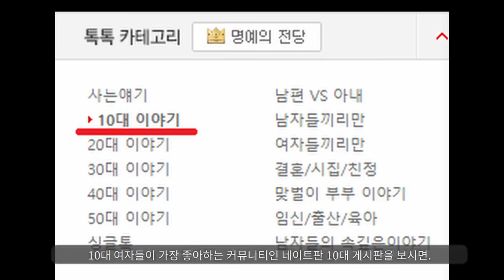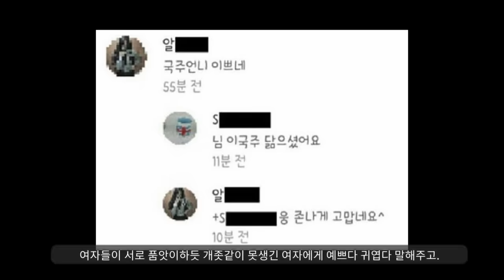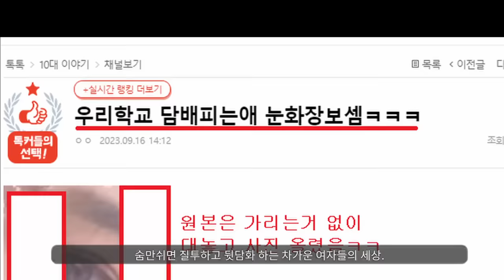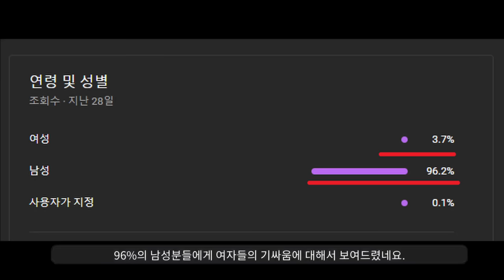"요즘 여학생들중에 반페미가 늘어나는 이유ㅋ"